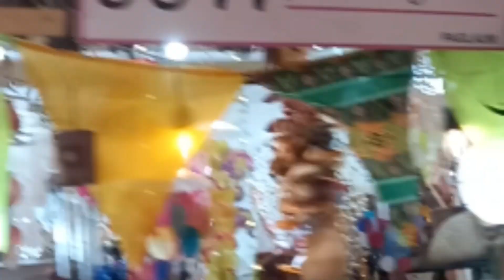𝐔𝐍𝐀𝐍𝐆 𝐏𝐀𝐒𝐈𝐋𝐈𝐏 𝐌𝐀𝐒𝐒𝐊𝐀𝐑𝐀 𝐅𝐄𝐒𝐓𝐈𝐕𝐀𝐋 𝐒𝐀 𝐁𝐀𝐂𝐎𝐋𝐎𝐃 𝐂𝐈𝐓𝐘 ||𝐂𝐇𝐈𝐂𝐊𝐄𝐍 𝐏𝐎𝐏𝟎𝟕